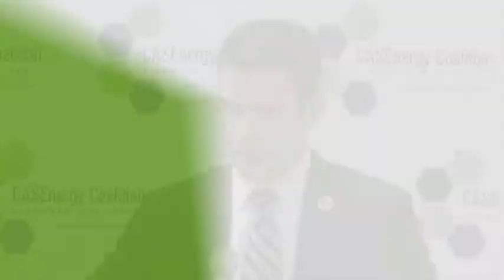Adam Kinzinger - Energy Diversification White Paper Launch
Keynote speaker Representative Adam Kinzinger's (R-IL)  comments on the importance of political consensus on the need for an all-of-the-above energy strategy.